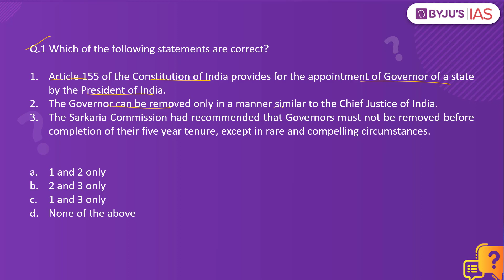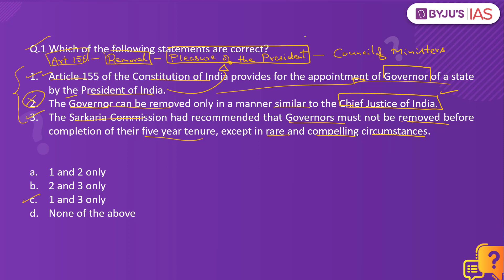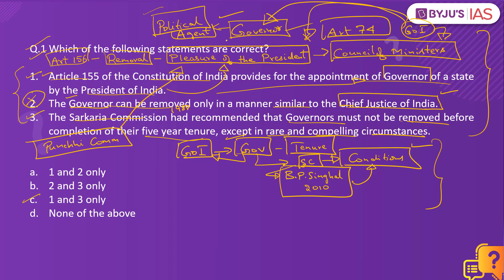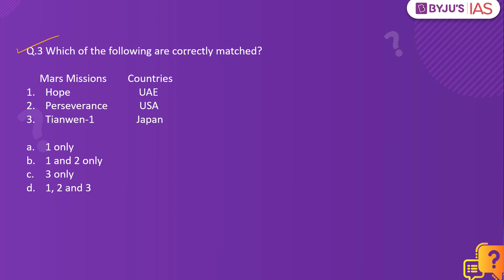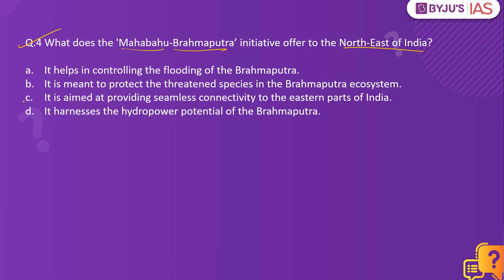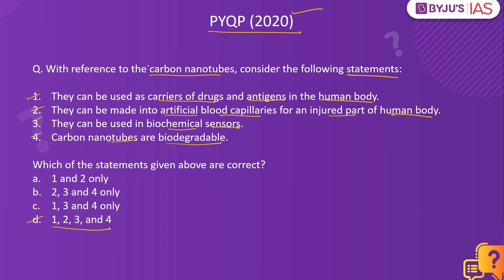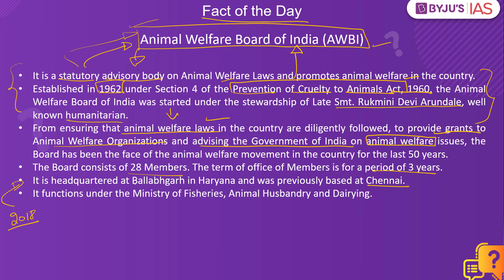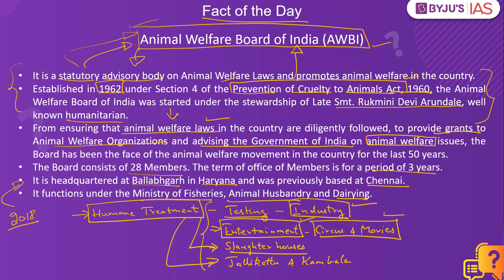CSE: Prelims 2021 - Daily Quiz for IAS Exams | 17th Feb, 2021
On Sundays, the DailyQuiz is based on Static Subjects.

Topics:
1. Article 155 & Article 156 - Appointment & Removal of Governor: 00:00
2. Leopard Census & Rosettes: 4:01
3. Mars Missions - Hope Orbiter, Perseverance, Tianwen-1: 5:06
4. Mahabahu-Brahmaputra Link: 6:34
5. PYQP - Carbon nanotubes: 8:15
6. Fact of the Day - Animal Welfare Board of India: 8:48

Happy Learning
BYJU'S IAS